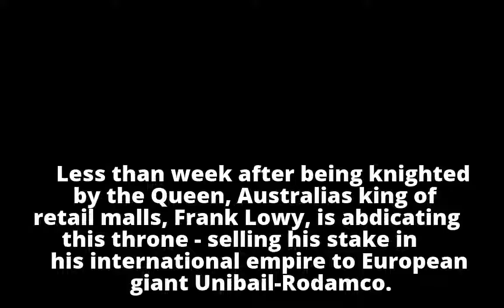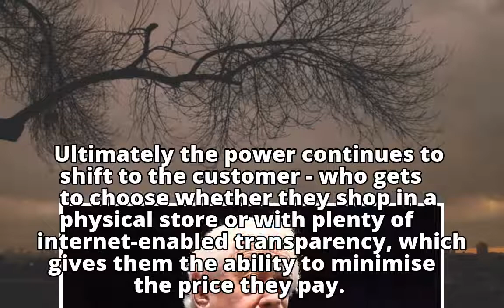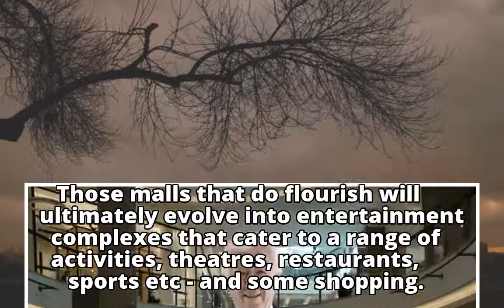Australia's shopping centre king, Frank Lowy, hangs up in his crown